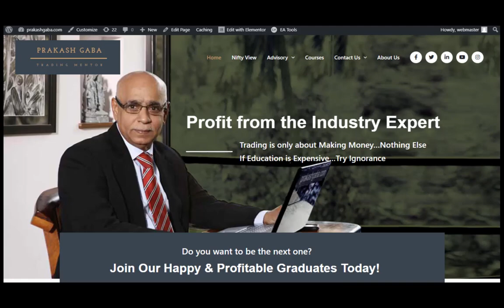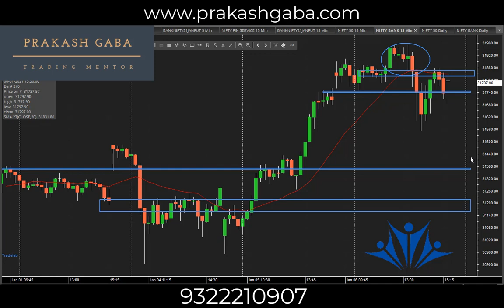Nifty View 7 January 2021 IN Hindi